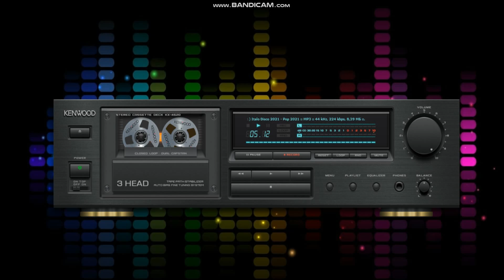Robin Gibb Like a fool